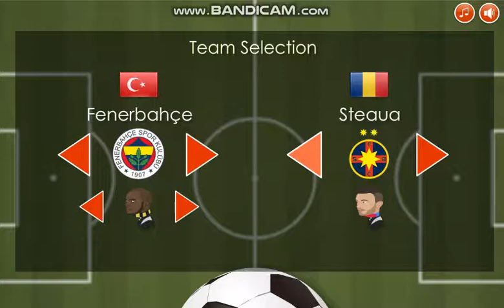ABİ İLE KAFATOPU- BU SEFER TURNUVADA 5 MAÇ YAPTIK [ 2-3] YENİLDİM...